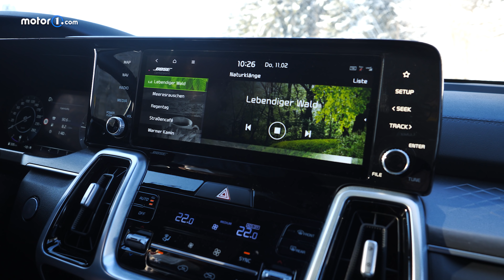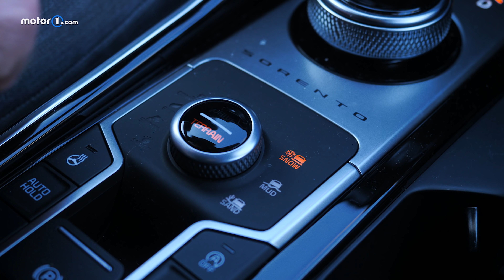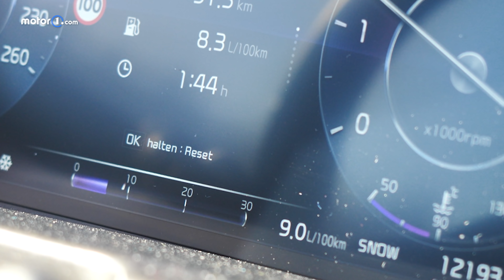Der bessere BMW X5? Kia Sorento | UNTERWEGS mit Daniel Hohmeyer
Hat es BMW zuletzt schleifen lassen, oder ist Kia einfach deutlich besser geworden? Der Kia Sorento kann so vieles so gut! Perfekt ist er zwar nicht, doch die Makel sind klein und kaum der Rede wert. Im Video seht ihr die Variante mit 2,2-Liter-Vierzylinder-Diesel. Der Motor leistet 202 PS und ist an das neue Achtgang-DKG gekoppelt. Mit sieben Sitzen und bis zu 2.011 Liter Kofferraumvolumen bietet der Sorento zudem üppig Platz. Test: Kia Sorento 2.2 CRDi.

Mehr über alles zum Thema Auto, erfahrt Ihr auf unserer

Unser Video-Equipment:

*Objektiv 1
*Objektiv 2
*ND Filter
*Pol Filter